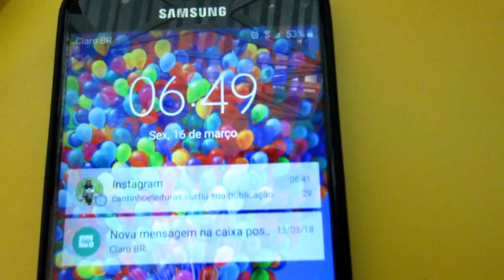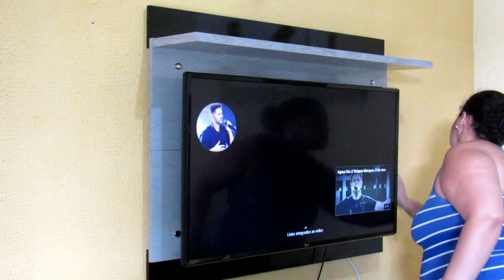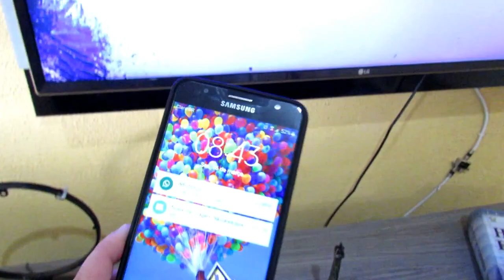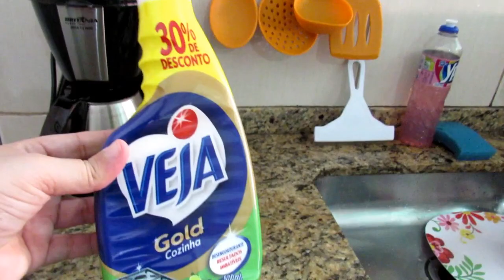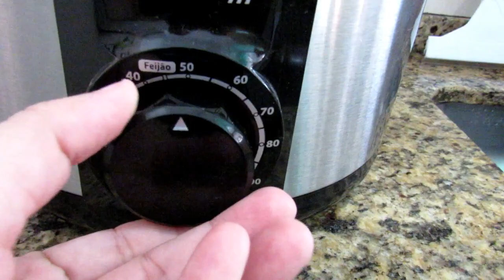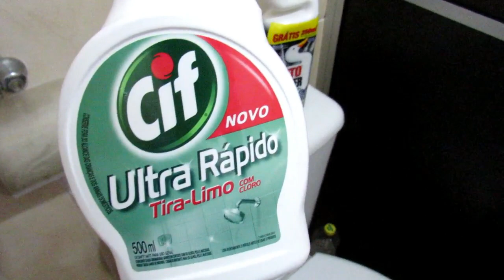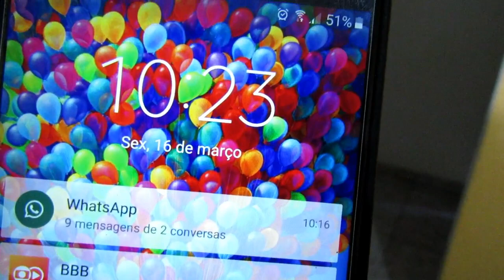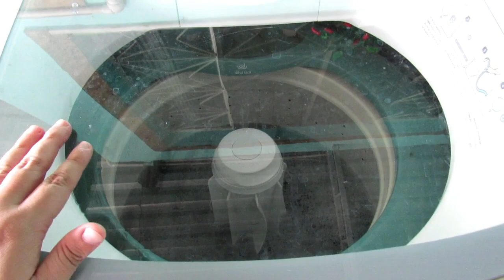VLOG | LIMPANDO A CASINHA NA SEXTA FEIRA | ROTINA DE SEXTA